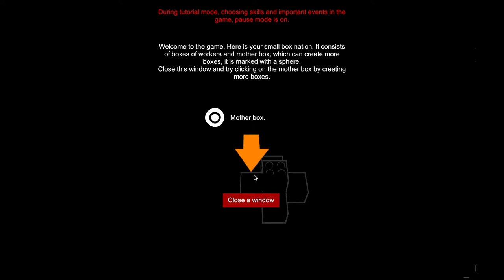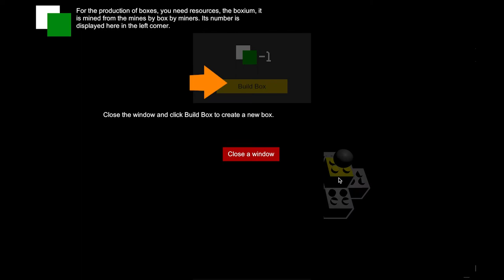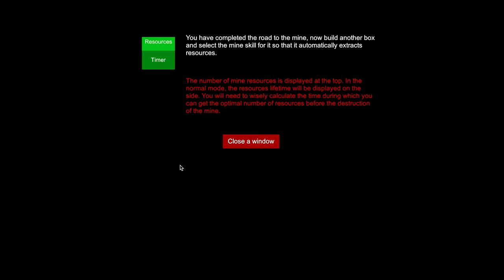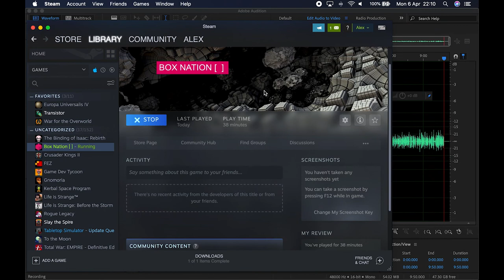Box Nation  #1: New Indie Game on Steam, Actual Gameplay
This time the game actually starts. Let's explore this new indie game together!

Box Nation [ ] is a sandbox kind of game. In this box world, you can become a leader of your own nation. Your main goal in the game is to create and develop your nation of boxes.